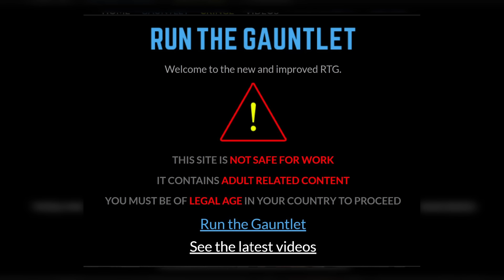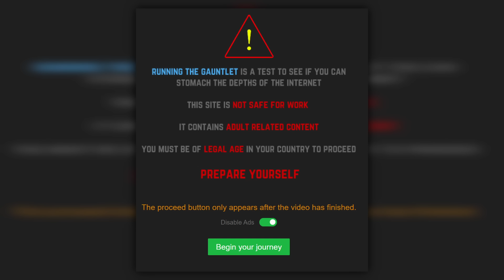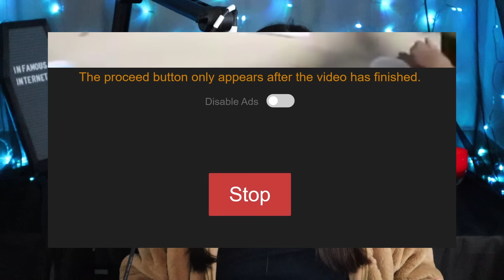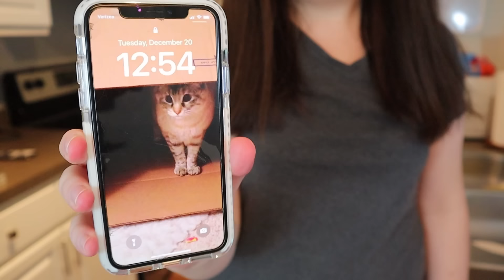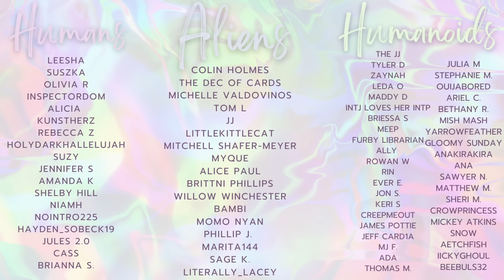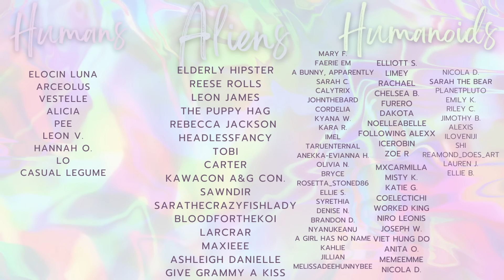Run The Gauntlet: The Morbid Internet Challenge | Infamous Internet Volume One